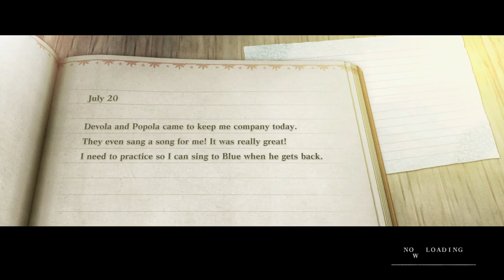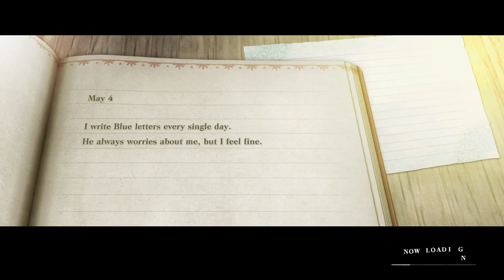The Barren Temple - Nier Replicant Stream Part 16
We make a difference, as well as a new friend.